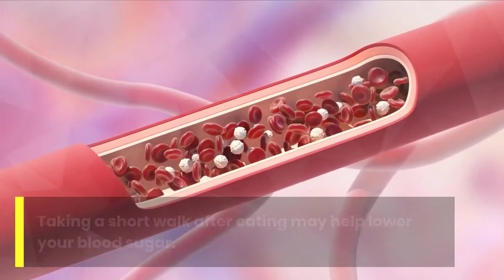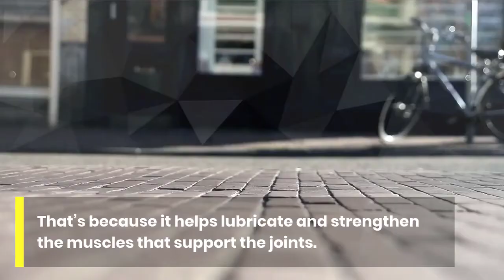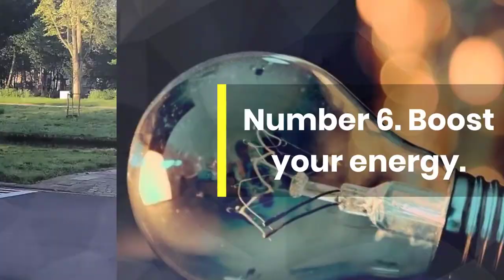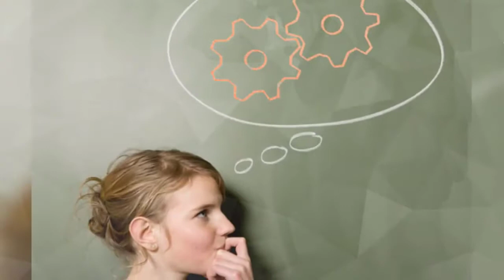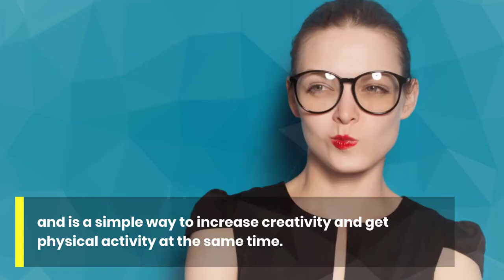Here are 10 Reasons Why You Need to Start Walking Today || Health Benefits of Walking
Here's Why You Need to Start Walking Today || Health Benefit of Walking.
Walking can offer various medical advantages to individuals, everything being equal, and wellness levels. It might likewise help forestall certain sicknesses and even draw out your life.
In this video, we will discuss some of the best benefits of walking.